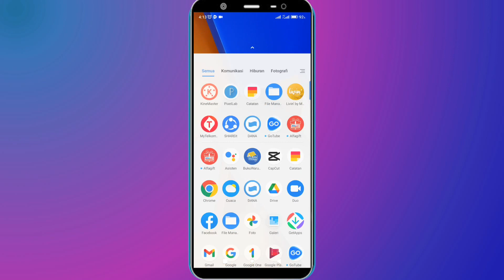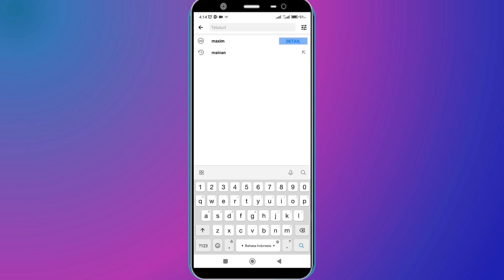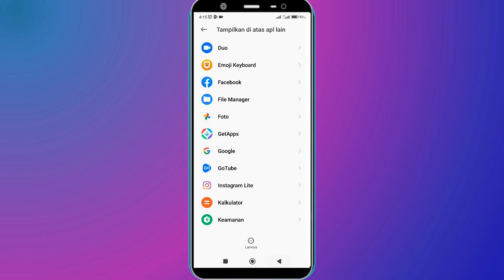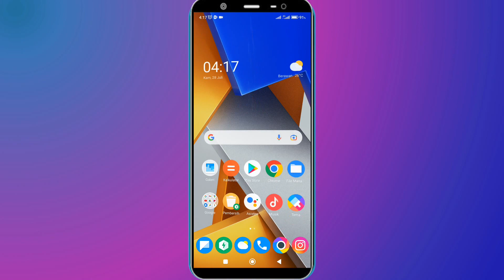Cara Menggunakan Aplikasi GoTube Terbaru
berikut ini cara menggunakan aplikasi gotube, putar video,  putar di latar belakang, mendengarkan musik di latar belakang